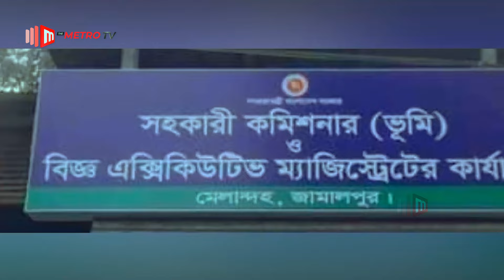ত্রাণের টিন আ"লীগ নেতার মার্কেট, ভেঙে দিল প্রশাসন | Awami League | The Metro TV